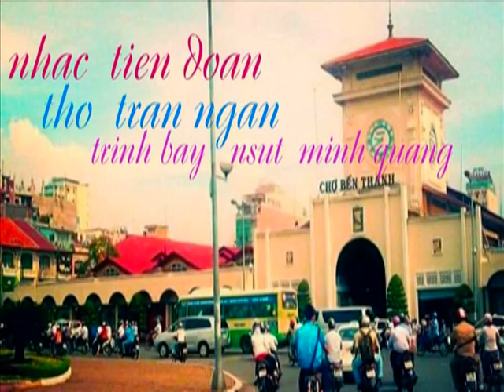Sài Gòn đón Mùa Thu Hà Nội - Thanh Miện Quê Hương Tôi Minh Quang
Sài Gòn dón Mùa Thu Hà Nội - Thanh Miện Quê Hương Tôi
Am nhạc : Nguyễn Tiến Đoàn
Thơ: Trần Ngân-Phạm Công Hội
NSUT:  MINH QUANG